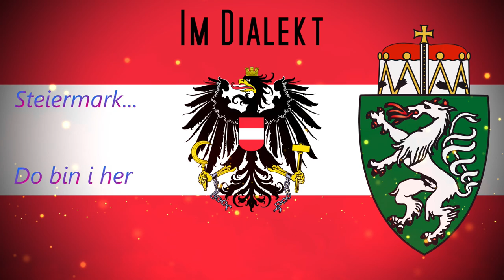PES 17 #17 ⚽ Ein kleines Gespräch für 2021 und PES 2017